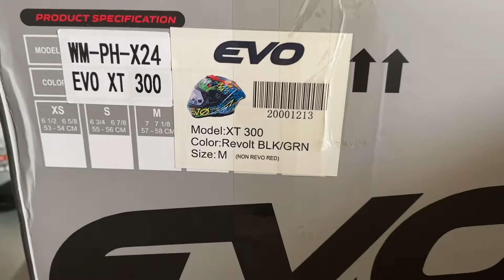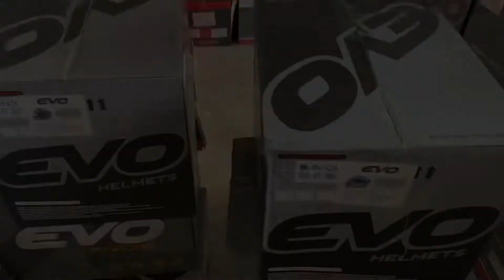WOW! EVO XT-300 REVOLT lang sakalam! | Unboxing | First Impression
Revolutionize your ride with the all new EVO XT300 Revolt Helmet Graphix 🤩